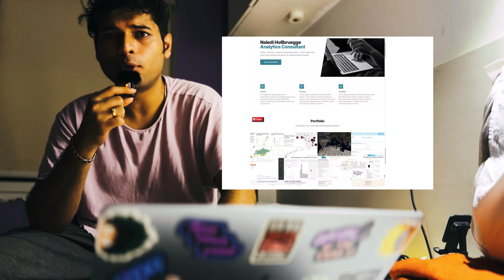Guide to Becoming a Data Analyst in 2024-25 | Skills, Tools & Strategies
Are you ready to start your journey as a Data Analyst in 2024-25? 🚀 In this video, I’ll walk you through the essential skills, tools, and strategies you’ll need to thrive in this evolving field. Whether you're just starting or looking to upgrade your skills, this guide covers everything from mastering Excel and SQL to diving into Python, machine learning basics, and even AI tools like ChatGPT for data analysis!

Here’s what you’ll learn:

Core Technical Skills: Master Excel, SQL, Python, and advanced data visualization tools like Tableau & Power BI.

Automation & Machine Learning Basics: Learn to automate repetitive tasks and apply predictive analytics using Scikit-learn.

Building a Portfolio: Focus on real-world projects, showcase your skills on platforms like Kaggle & GitHub.

Certifications & Soft Skills: Which certifications matter most and why data storytelling and communication are key.

Staying Current: Keep up with emerging tools like DataRobot, AutoML, and more to stay ahead in the data analytics field.

💬 Ready to connect, chat, or book a mentoring session?

📅 Talk to me on Topmate or Calendly for career advice or 1-on-1 sessions!